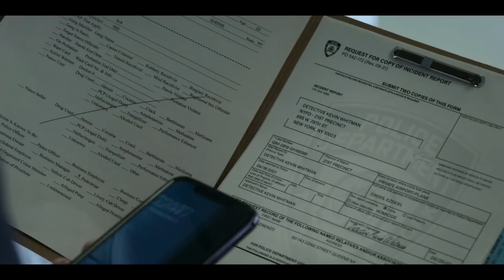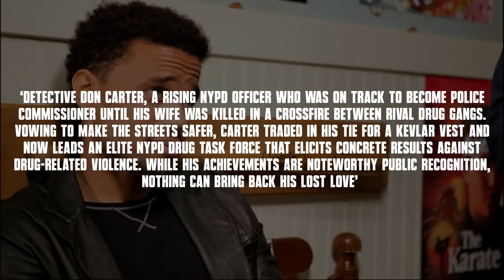This Will CONNECT Back To Power But Why Junior? | Power Book II: Ghost Season 4 Theory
In this video I breakdown the mystery flash drive that was left for Junior by Cooper Saxe and how and why it could have an impact on Tariq St Patrick in Power Book 2 Ghost Season 4.